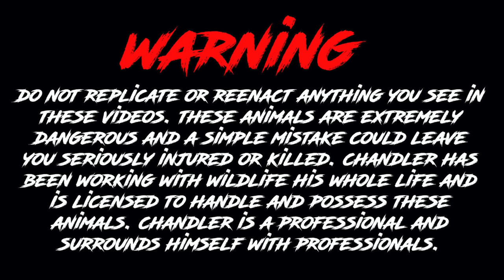King Cobra gets KINGDOM!!